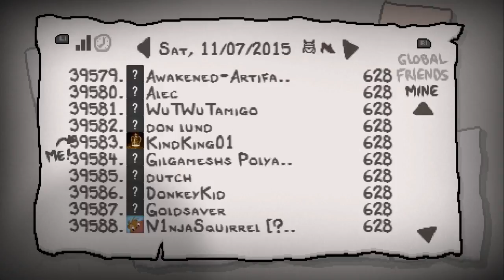The Binding of Isaac: Afterbirth Daily Runs ~ 11/8/2015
★ Follow KindKing On Social Media ★
Amazon Wish List